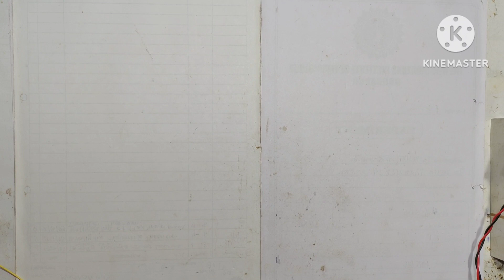Emergency Light || How To Make Emergency Light || Tube Emergency Light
√   Bengali

                       √ Hindi

                          √ English